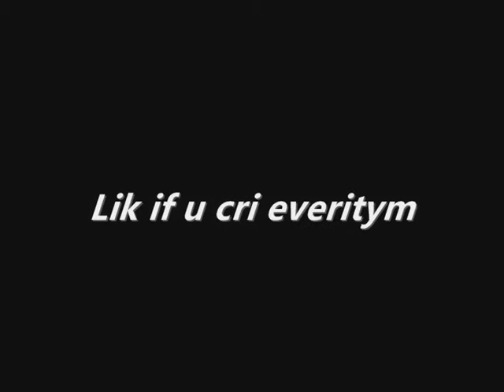Minecraft Shorts 1: When your jump isn't QUITE on point (Minecraft Funny Skit)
This happens to all of us... No? Okay then :'(